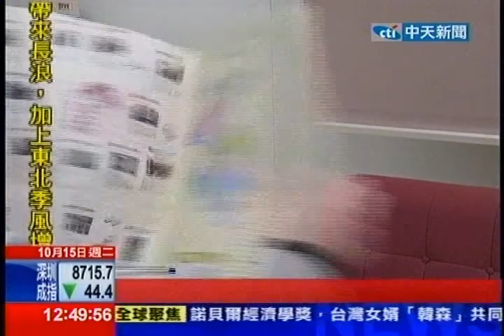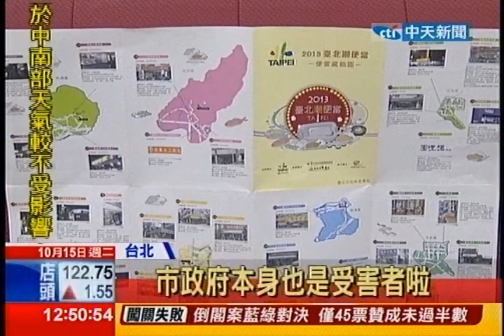中天新聞》北市府「潮便當」搞幽靈 店家根本沒賣！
中天新聞》台北市商業處花了251萬元預算，印了三千份「便當藏飽圖」文宣，但北市議員秦慧珠卻痛批，實際走訪店家「藏飽圖」上推荐的「透抽便當」和「碳烤豬肉飯」，店家根本沒賣，還有知名義大利麵店的根本也沒有販賣便當，文宣品搞烏龍出現幽靈便當，民眾痛批實在太瞎！